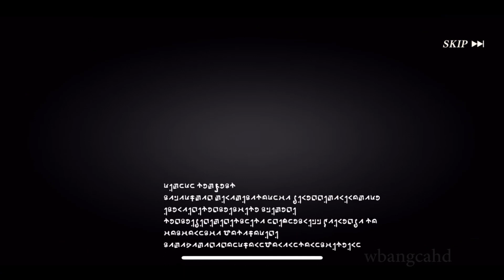SLIME IM - Lord of Wisdom - Raphael Rimuru, 1700 crystals!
That Time I Got Reincarnated as a Slime: ISEKAI Memories